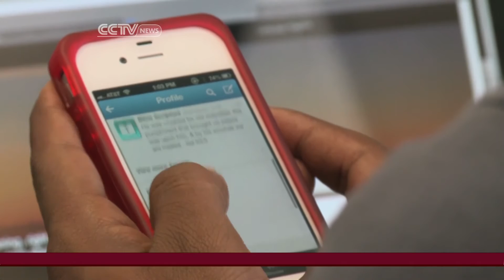Data-mining: the new gold mine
Companies are getting more sophisticated on how they monitor customer movements and buying habits. Is it possible to maintain privacy in an increasingly public world?